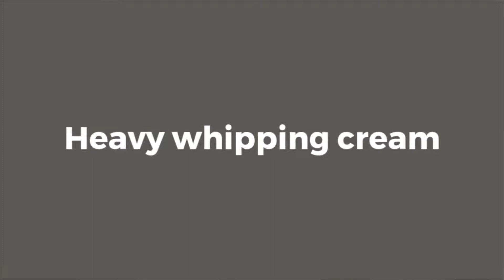Best Low Carb Scrambled eggs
Adding heavy cream and butter makes some simple inexpensive eggs turn into your favorite meal, breakfast or protein snack. Easy low carb scrambled eggs recipe is easy to follow video with a yummy result. Keto-friendly recipe for breakfast, lunch or dinner. Great recipe for kids or adults. Cheap easy healthy meal!